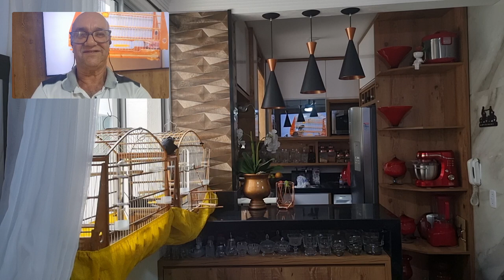CANAL PÁSSARO PRETO QUANTAS EXTRATÉGIAS PARA CAPITURAR FUMAÇA !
Quando resolvemos comprar.Adquirindo um Novo Pássaro uma ave nova, para iniciar uma criação ou aumentar a criação já existente devemos tomar alguns cuidados. Primeiramente devemos observar a procedência das aves, uma indicação de um amigo criador, ou uma lojaespecializada, já é um bom começo. Ao escolher a ave, num criatório ou numa loja, observe as condições de higiene das gaiolas ou do criadouro, há diversas doenças ligadas a falta de higiene, como a Coccidiose, doenças gastro-intestinais, verminoses, sarnas e etc. Para o proprietário iniciante, é aconselhável se informar sobre a espécie escolhida, pois há algumas que catam, outras que interagem mais ou menos como os seres humanos, além das espécies que podem ou não serem mantidas em cativeiro. Escolhido a aves, chegou a hora de leva-la para o novo lar. As aves tendem a sofrer mais de estresse do que os outrosanimais de estimação, por isso se faz necessário escolher um local calmo e longe de agitações nos 5 primeiros dias. No caso de inclusão de uma ave nova ao criadouro, a quarentena é fundamental, pois a ave pode ser portadora de alguma doença ainda não visível ou assintomática, e com o estresse natural da mudança de ambiente, esta doença pode se desenvolver e contaminar a criação. Outra escolha de suma importância é quanto a gaiola adequada à espécie escolhida. É necessário observar o tamanho compatível com a ave, o tipo de material da gaiola, e o formato adequado. Tenha sempre em mente que a ave requer cuidados, principalmente preventivos, vermifugação de 3 em 3 meses, suplementação alimentar constante com Bella Ave Todo Dia, prevenção a Coccidiose, com Bella Ave PS, higiene adequada das gaiolas, poleiros, e bebedouros, sempre devem ser feitos com Herbalvet TA. E no primeiro sinal de alguma doença, procurar um Médico Veterinário.